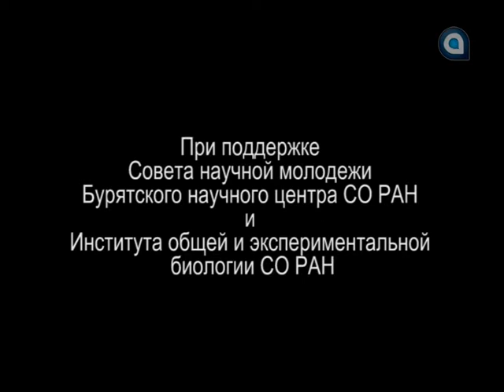Лекции на АТВ. Выпуск 17